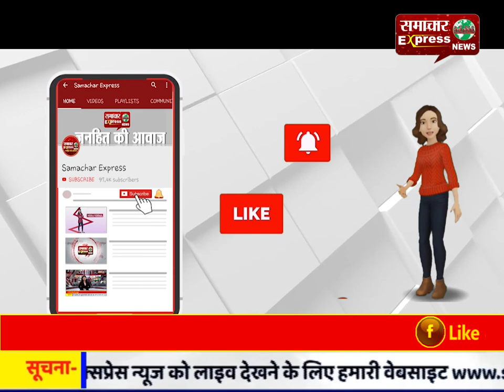अनियंत्रित ट्रैक्टर पलटा, चालक की ट्रक्टर के नीचे दबने से मौत